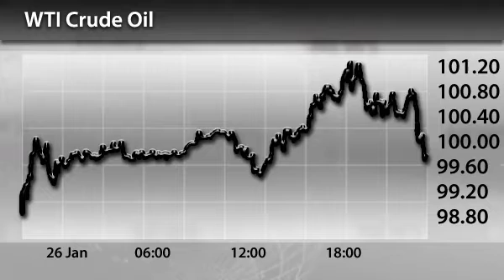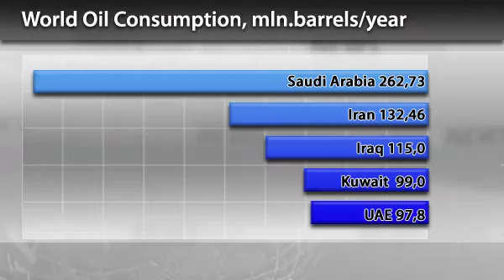InstaForex News 27 January